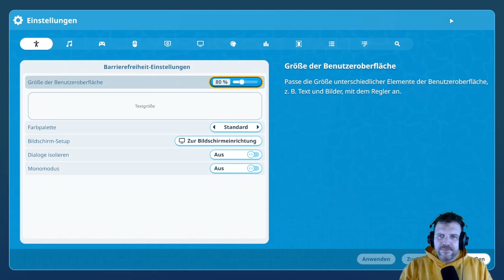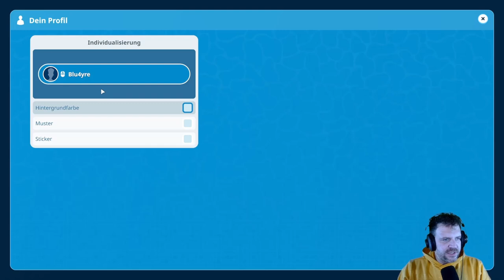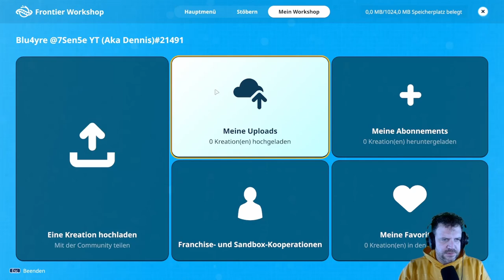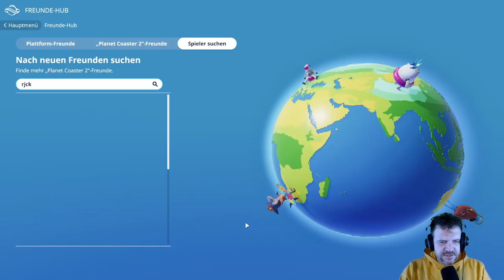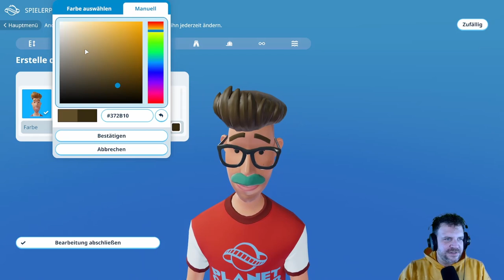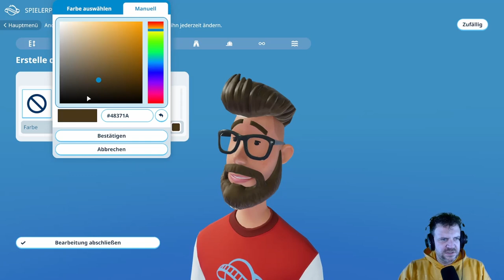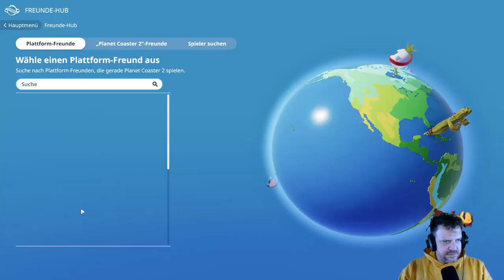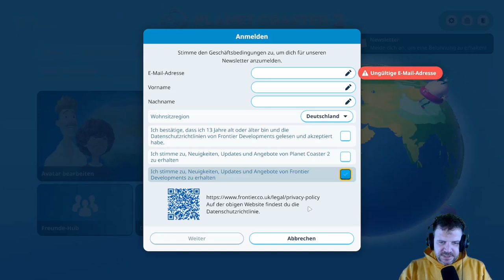Planet Coaster 2 🎢🌍 I Profil Einstellungen 🙎🏻‍♂️ I Tutorial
Hallo und Herzlich Willkommen zur 2. Folge Tutorial.

Heute zeige ich euch wie man seinen Profil bearbeitet, seine Freunde in Planet Coaster 2 findet und wie besarbeiten wir unseren Avatar in der Planet Coaster 2.

Für andere oder bestimmte Inhalte die ihr gerne sehen wollt, freuen wir uns auf eure Kommentare 😉😊

Hier sind die wichtigsten TimeSteps für euch:

Start 1:23
Einstellungen 2:35
Profil Regestrierung 3:57
Dein Profil 4:37
Freunde-Hub 7:27
Avatar bearbeiten 9:31
Newsletter 24:22
Ende 25:16

Hier findet ihr noch mehr von uns schaut mal vorbei 😊

╚►Hier habt ihr den Link für die direkte Anmeldung für Planet Coaster 2